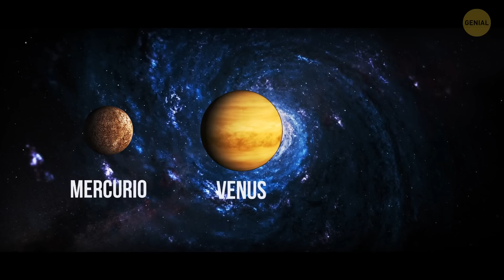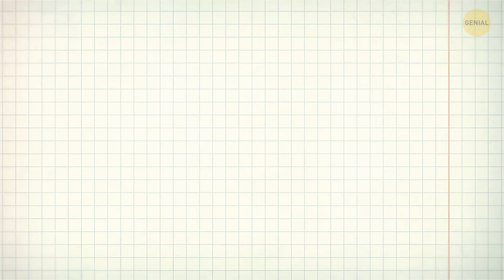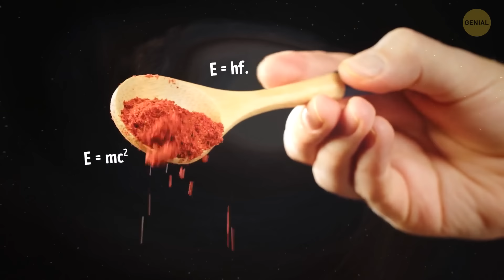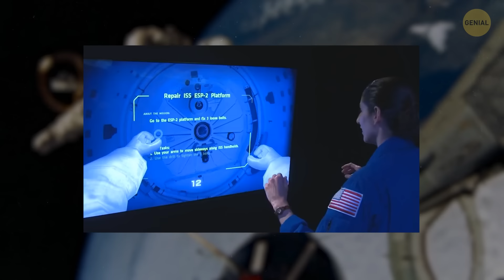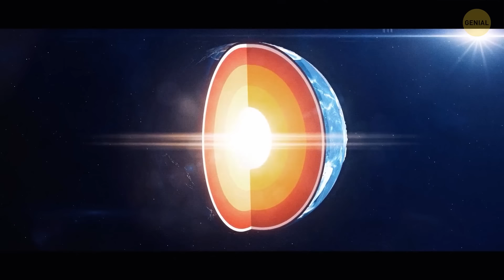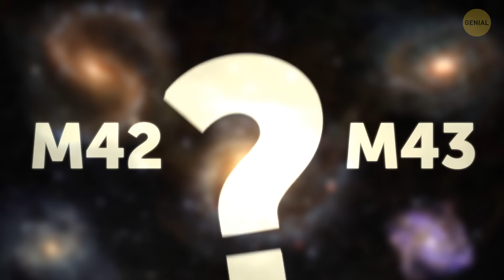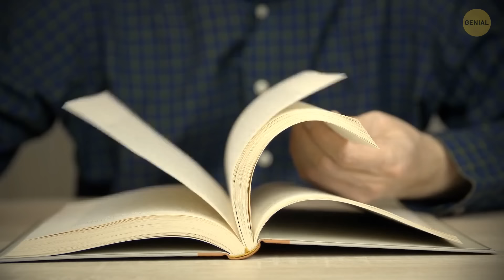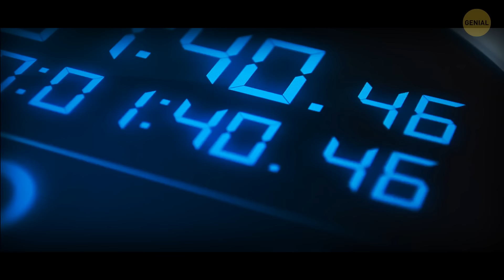ESTO es en lugar del Sol | El escenario hipotético | Alpha centauri